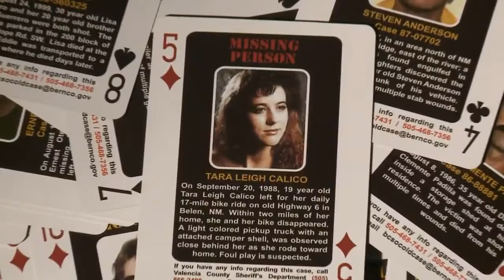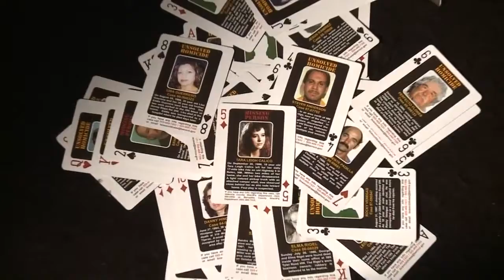Vanished: The Tara Calico Story